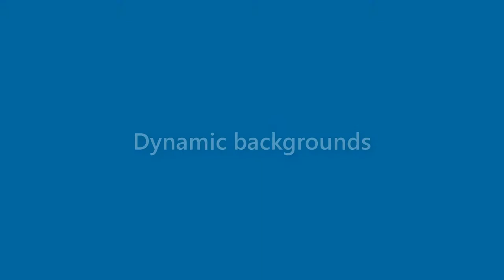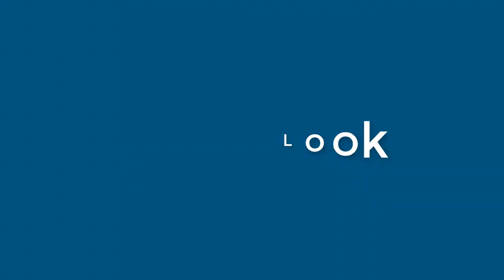Sandra Holden - appearance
Name Look - Sandra Holden - appearance. In this video we present "Sandra Holden" name look and feel in various scenarios. You can check Amazon offer on Sandra Holden
This video will cover:
How does "Sandra Holden" look as a personal letterhead?
How does "Sandra Holden" look on a business card?
How does "Sandra Holden" look on a computer/laptop screen?
How does "Sandra Holden" look with different background colors?
How does "Sandra Holden" look with various fonts?